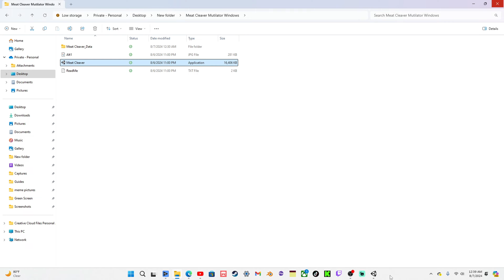Meat Clever Mutilator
Let me Be honest I don't  knows